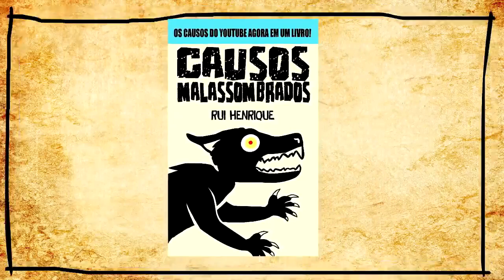A Cuca Vem Pegar Causo Malassombrado Especial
Você tem medo da Cuca? Pela primeira vez no canal, a bruxa mais famosa do nosso folclore brasileiro se faz presente.

Link do nosso Livro:

Pactos
Histórias do Nordeste
Trevor Henderson
Monstros
Lendas Nordestinas
Contos Macabros